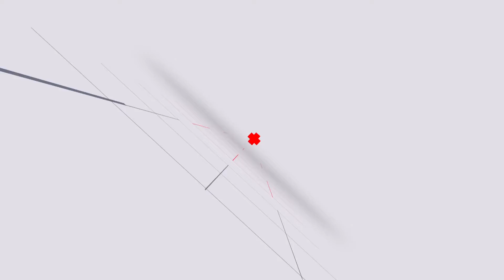Behind the scenes shoot with Johze Tefu